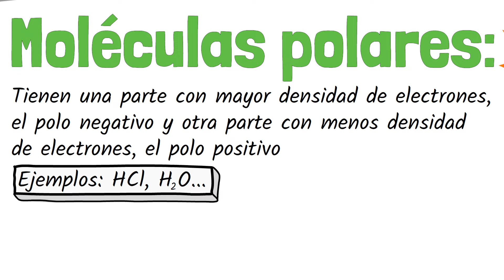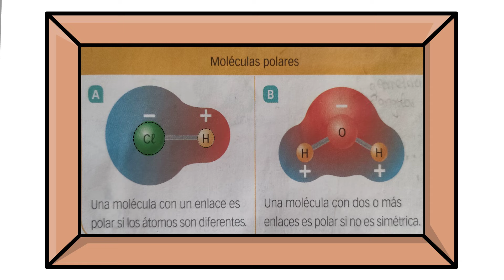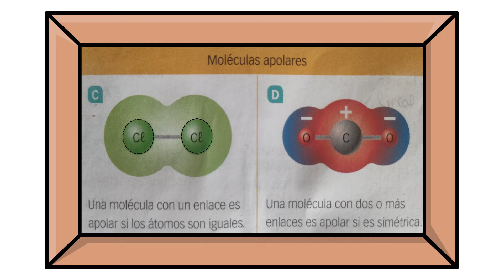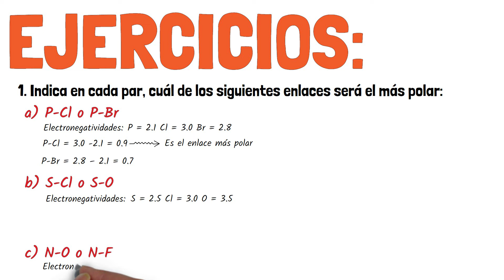🔎 Cómo IDENTIFICAR y DIFERENCIAR moléculas POLARES y APOLARES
🔎 Hoy vamos a explicar en química cómo identificar y diferenciar las moléculas polares y apolares o no polares y resolveremos la pregunta con ejercicios resultos ¿Qué son las moleculas polares y apolares?

00:00 Introducción
00:38 Moleculas polares
01:29 Moleculas polares
02:13 Ejercicios

⭐ MÁS SOBRE QUÍMICA de 4º ESO y 1º BACHILLERATO:⭐